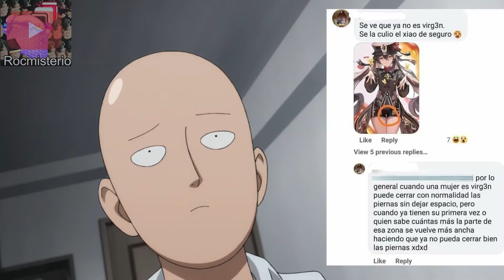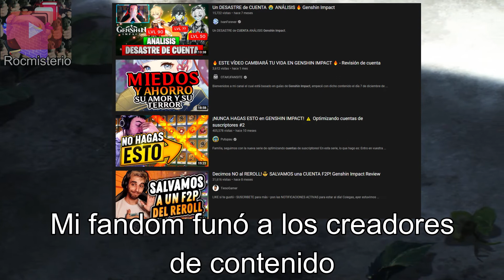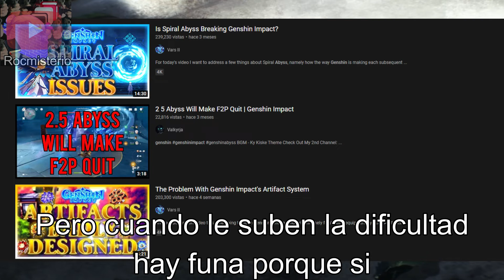Enséñame a ser un fandom sano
Efectivamente, soy del fandon de pokémon, genshin, touhou y osu!, lolicon a la cuarta potencia o eso dicen